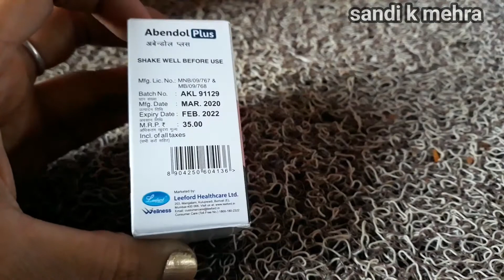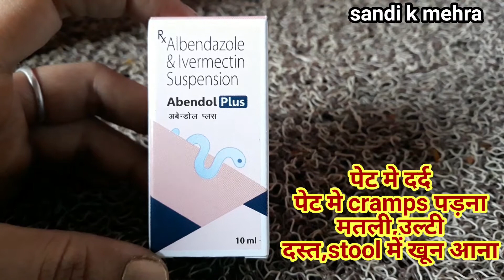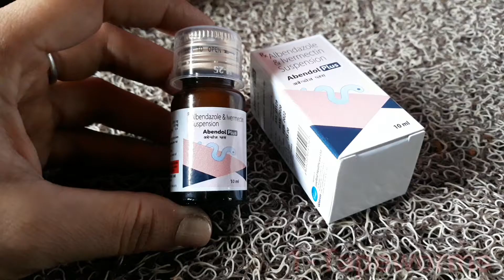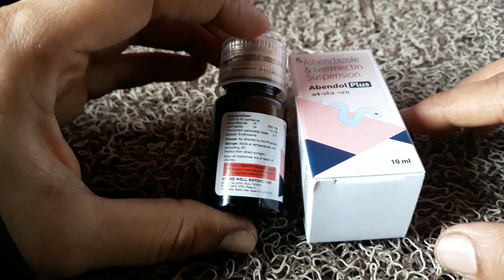Abendol syrup || Abendazole suspension || बच्चो के पेट मे कीड़े हो तो जे best syrup ha || हिंदी में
Abendol suspension
it is a combination medicine used to parasitic infection in the intestine & skin .it fight against
the worms to treat the infection.